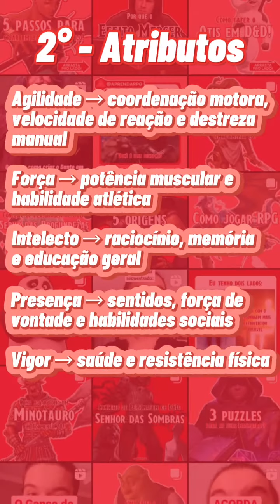6 passos para criar a sua ficha de Personagem em Ordem Paranormal!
Com a chegada da versão 1.1 e a impressão do livro base, chegou a hora de você criar o seu agente e proteger a nossa realidade do Outro Lado!

E pra isso, aqui tem 6 passos pra te ajudar na hora de criar o seu personagem e montar a sua ficha!